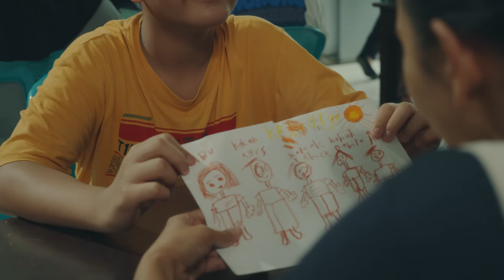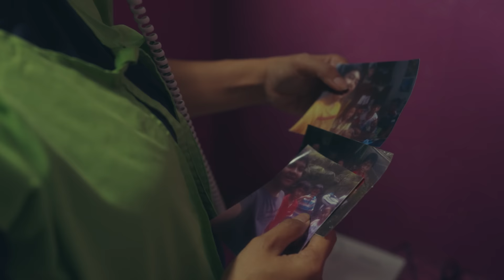Sal Priadi - Mesra-mesraannya kecil-kecilan dulu (Official Music Video)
'Mesra-mesraannya kecil-kecilan dulu’ dari album MARKERS & SUCH. Stream album-nya di sini

"Mesra-mesraannya kecil-kecilan dulu"
Artis: Sal Priadi
Penulis: Salmantyo Ashrizky Priadi
Composer: Salmantyo Ashrizky Priadi
Arranger: Petra Sihombing
Producer: Petra Sihombing

Cast
Muzakki Ramdhan
M. Rakila Khaizuran Affandi
Nabila Dinara Muazahra
M. Abrisam Hafizh
Milla Hidayat
Ismaya Priska Kumala

Crew
Sutradara dan Penulis
Aco Tenriyagelli

Produser
A.E Santoso

Ko Produser
Puput Sinwan

Penata Kamera
Lingga G. Permadi

Penata Lampu
Rendra Irvayano

Runner
S.A. Salsabil

Penata Artistik
Abdul Harits

Tim Artistik
Benediktus Widiarinantaka
Nabella Azhariana

Penata Kostum dan Make up
Titafani Anggraeni

Tim Produksi
Andy Law
Anang Prasetyo
Jamal Rahmat
Sahadewa Bharata

Koordinator Pemain
Aji Chandra Raharja

Naufal Rofif

Still Photo
Rexi Tegar Pratama

Loader
Naufal Prasetya

Editor
Khairun Na'im Kesuma

Colorist
Aprizal Arief

Kamera Malang

Terimakasih Kepada
Humas Kementerian Hukum & HAM Jawa Timur
Humas, Warga Binaan, dan seluruh keluarga besar Lembaga Pemasyarakatan Perempuan kelas IIA Malang
Kamera Malang
Dewan Kesenian Malang
Kedai Saptawikrama
Sanggar Teater Angkasa
Barokah Equipment